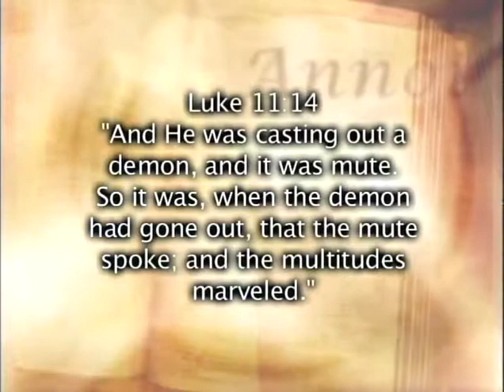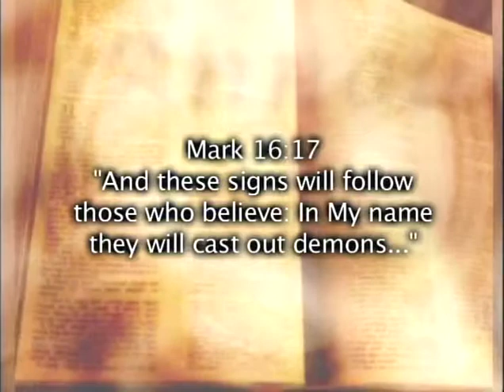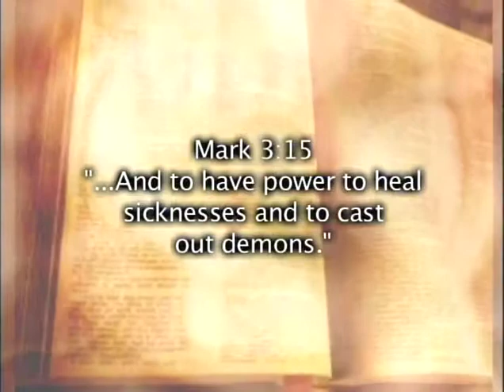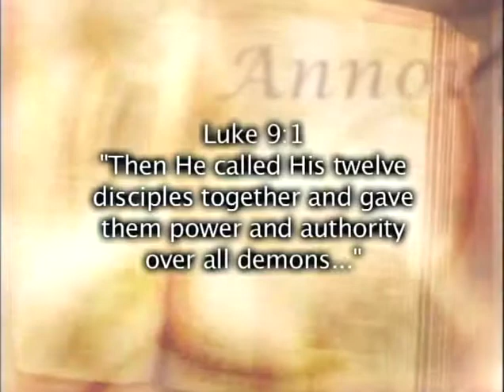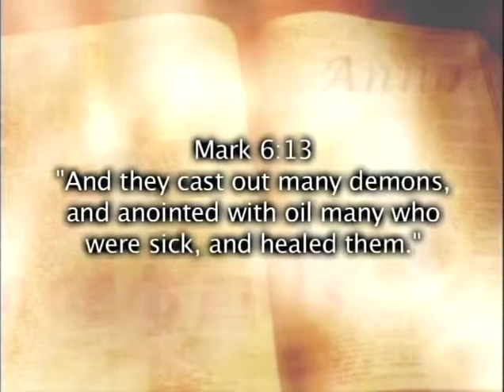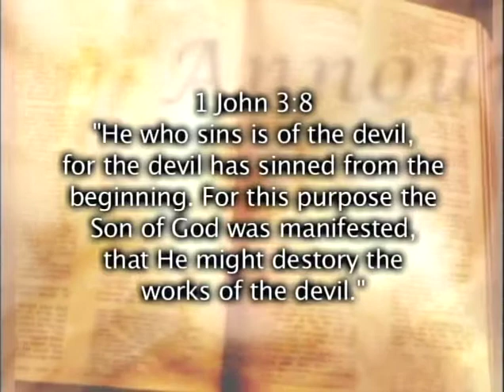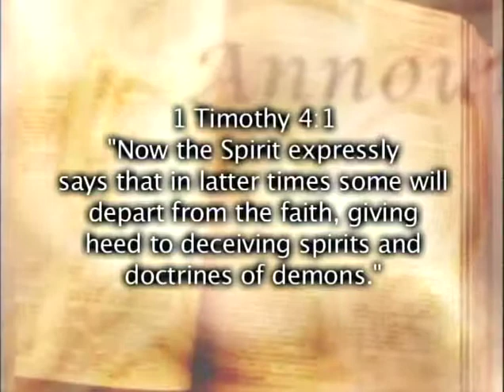KLAX Broadcast #16 - As a Christian You Have Power Over the Devil